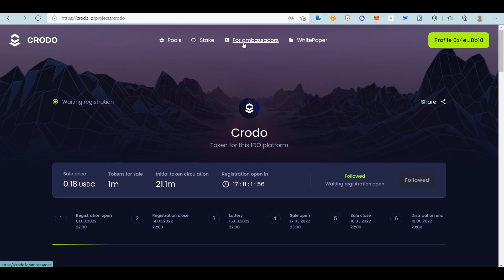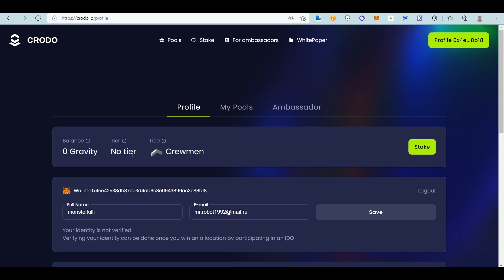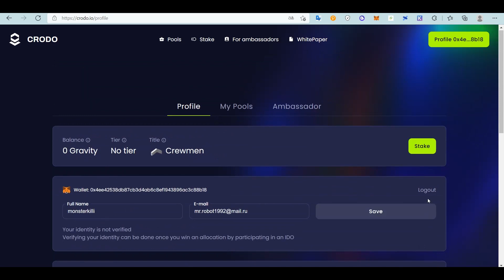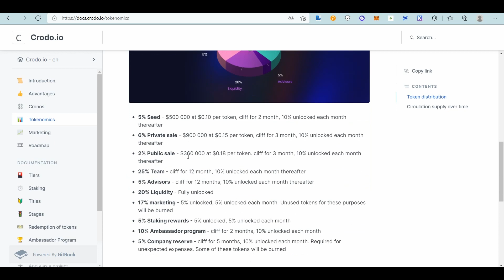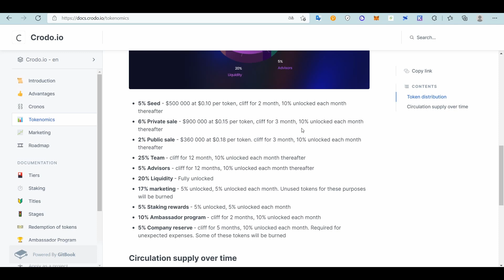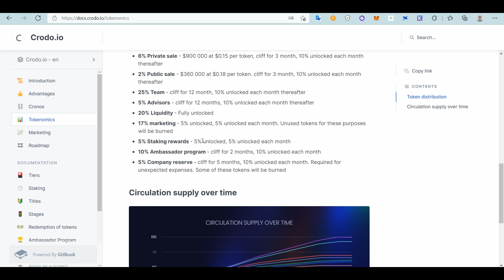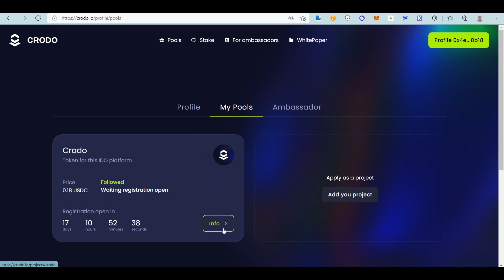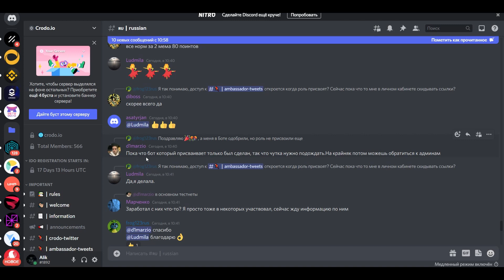CRODO.io - Новая IDO Площадка ! Стань Амбассадором и получай награды. Скоро Public Sale.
Друзья кто еще не принимает участие и хочет помочь проекту в реализации ,тот может заполнить форму и стать Амбассадором !

Действующие проекты с наградами !

Planetquest
Игра p2e получить NFT дают всем кто зарегистрируется

Бонусы за регистрацию на Биржах

Coinlist Регистрация на покупку токенов !
Получите $ 10 за каждые $ 100 oбмена .

Бонусы За Регистрацию на Бирже Bybit
Получить бонус в размере 20 $ за  регистрацию

 Binance Биржа - реферальная ссылка даст ! 10 % на погашении комиссии !

Gate.io -Регистрация на Бирже ! 20% на комиссии  !